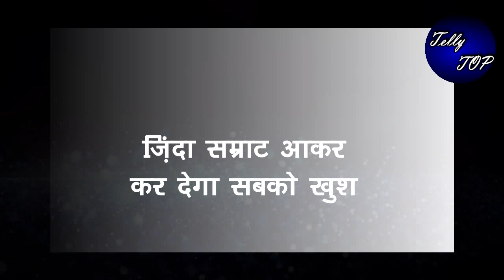GHKKPM || ज़िंदा सम्राट आकर कर देगा सबको खुश, मानसी बुआ को मिलेगी दूसकी जिंदगी